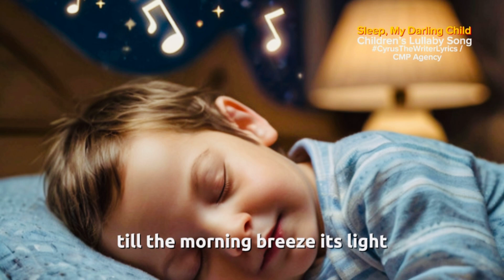Sleep My Darling Child | Children's Lullaby song for sleep | Bedtime songs| Night baby sleep music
"Sleep My Darling Child", a Children's Lullaby song for sleep that is great as a bedtime song . Its simply a a good relaxing music to get your kids or babies to calm down before deep sleep.

"Sleep My Darling Child,' is sure to become a favorite in your household. This new beautiful and soothing lullaby is written by "Cyrus The Writer" to gently support you to guide your little ones to a peaceful night's sleep. With its calming melodies and tender lyrics, "Sleep, My Darling Child" lullaby is the perfect addition to your bedtime routine. Let the soft tunes and comforting words create a serene atmosphere as your child drifts off to dreamland. Press play and enjoy the tranquillity.

Lyrics- Sleep My Darling Child lyrics by Cyrus The Writer
Intro
Close your eyes, my little one,
The day is done, it's time for fun.
Dreamland calls with a gentle breeze,
To lull you off with perfect ease.

Verse 1
Stars are dancing in the night,
Guiding you with their soft light.
The moon whispers a sweet tune,
As it rises, big and soon.

 Chorus
Sleep, sleep, my darling child,
Dreams so sweet and dreams so mild.
Angels guard you through the night,
Till the morning brings its light.

Verse 2
Clouds are drifting, soft and slow,
Through the sky, they gently flow.
Crickets sing their lullaby,
As the night slips softly by.

Outro
Now the night has settled in,
Close your eyes, let dreams begin.
Rest your head, my little star,
Safe and sound, wherever you are.

I hope you like my original unique children's lullaby songs.
and listen to my old and latest written music, kids songs, Inspirational-Motivational videos, poems, Lyrics e.t.c that CMP Agency publishes.

Please click the links below to listen to my other Nursery rhymes  music and my baby lullaby songs below: